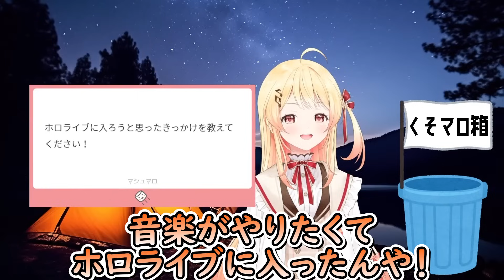クソマロには口が荒くなりながらも華麗に捌きまくる音乃瀬奏【ホロライブ/切り抜き/VTuber/ 音乃瀬奏 / ReGLOSS】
【雑談】おまえらの愛（クソマロ）で前が見えない。。。【音乃瀬奏】

この切り抜き動画はホロライブ二次創作ガイドラインに則って作成しております。